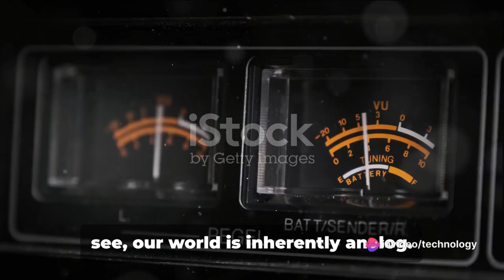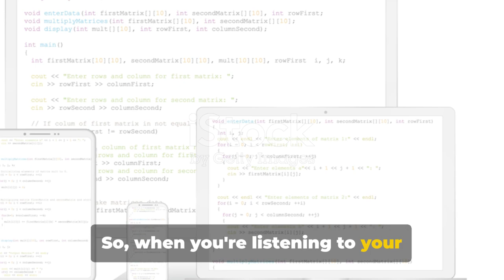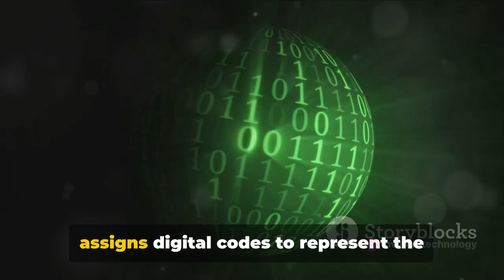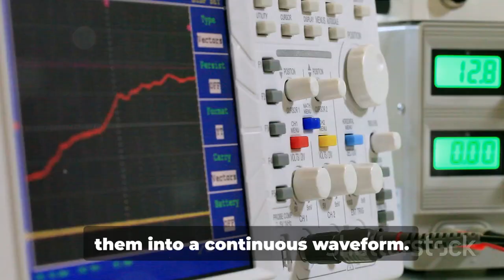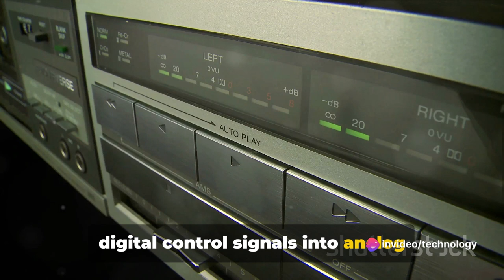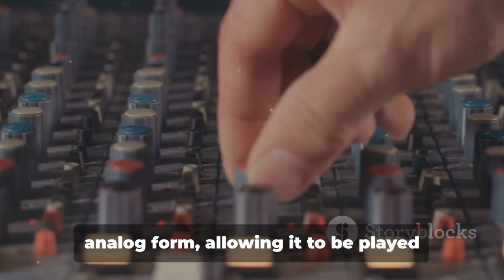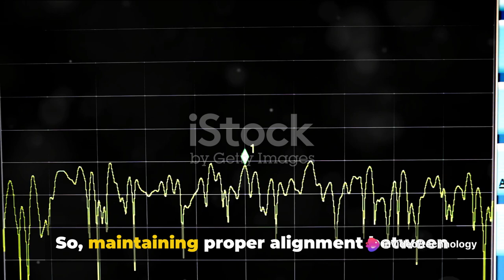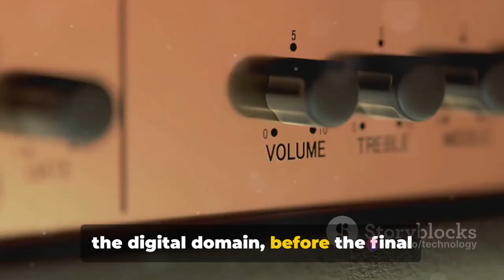What Happens When Analog Meets DIGITAL World?ADC/DAC Interf World Analog-to-Digital Digital-toAnalog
Explore the fascinating intersection of analog and digital worlds! In this thought-provoking video, we delve into the intriguing consequences of blending traditional analog elements with cutting-edge digital technology. From art to music, and from design to innovation, we'll examine the stunning possibilities that emerge when these two seemingly disparate realms collide. Join us on a journey to uncover the exciting possibilities that arise when analog meets digital!

Join me as I dive into the challenge of blending the analog world with digital technology to see what crazy results we can come up with!

Hook - 15s
Start with a surprising statistic about how many devices still rely on analog technology in a digital world.

Introduction - 15s
Introduce the topic of the intersection between analog and digital technologies, emphasizing the relevance in today's tech-driven society.

Discuss the challenges that arise when analog systems must interact with digital technologies, such as compatibility and data loss.

Exploration/Development - 1m
Explore specific examples of analog and digital systems converging, like vinyl records versus digital music streaming, and the implications for users.

Highlight a key moment or innovation that demonstrates a successful merger of analog and digital technologies, showcasing its impact on industries.

Conclusion/Summary - 15s
Summarize the critical insights shared during the video, reiterating the importance of understanding both analog and digital realms.

Invite viewers to share their experiences or thoughts in the comments and encourage them to check out your other videos on technology trends.

Interfacing Analog-to-Digital Converters (ADCs) and Digital-to-Analog Converters (DACs) with microcontrollers or other digital systems is common in applications where analog signals need to be converted to digital values for processing or vice versa. This interaction is crucial in bridging the gap between the analog and digital worlds. Let's explore the basics of interfacing ADCs and DACs:

ADC (Analog-to-Digital Converter) Interfacing:
Analog Signal Input:

Connect the analog signal source (such as a sensor or analog device) to the input of the ADC.
Reference Voltage:

Provide a reference voltage to the ADC. This reference voltage determines the maximum range of the analog signal that can be converted.
Digital Output:

The ADC converts the analog signal into a digital value. Connect the digital output pins of the ADC to the digital input pins of the microcontroller or digital system.
Microcontroller Interface:

Use communication protocols such as SPI (Serial Peripheral Interface) or I2C (Inter-Integrated Circuit) to interface the microcontroller with the ADC.
Data Processing:

Receive the digital values from the ADC in the microcontroller. Process and use these digital values as needed in the digital domain.
DAC (Digital-to-Analog Converter) Interfacing:
Microcontroller Interface:

Use communication protocols like SPI or I2C to interface the microcontroller with the DAC.
Digital Input:

Send digital values from the microcontroller to the DAC. These digital values represent the desired analog signal.
Reference Voltage:

Provide a reference voltage to the DAC. This reference voltage determines the maximum range of the analog output signal.
Analog Signal Output:

The DAC converts the digital values into an analog voltage. Connect the output of the DAC to the analog circuit or device that requires the analog signal.
Considerations for ADC and DAC Interfacing:
Resolution:

The resolution of the ADC or DAC determines the number of bits in the digital representation. Higher resolution provides more accurate conversions but may require more processing power.
Speed:

Consider the speed requirements of the application. Some ADCs and DACs are designed for high-speed applications, while others prioritize accuracy.
Voltage Reference:

Ensure that the voltage reference for both ADC and DAC is stable and accurately represents the range of the analog signal.
Communication Protocols:

Choose the appropriate communication protocol (SPI, I2C, etc.) based on the requirements and capabilities of the microcontroller and converters.
Data Processing:

Implement algorithms in the microcontroller for processing digital data received from the ADC or preparing digital data for the DAC.
By effectively interfacing ADCs and DACs with microcontrollers or digital systems, engineers can integrate analog signals into digital processing workflows and vice versa, enabling a wide range of applications in fields such as instrumentation, communications, control systems, and more.